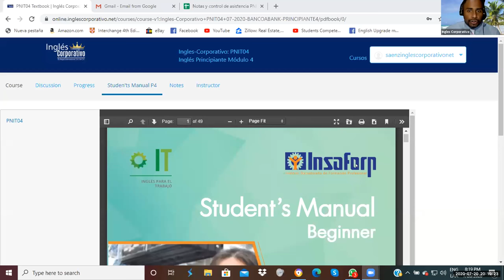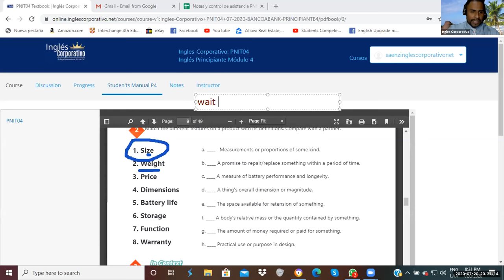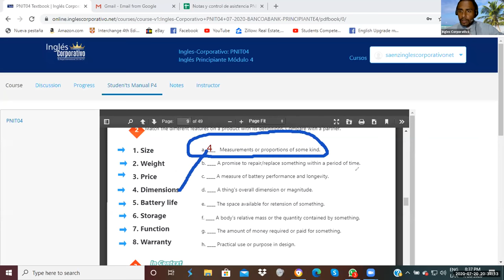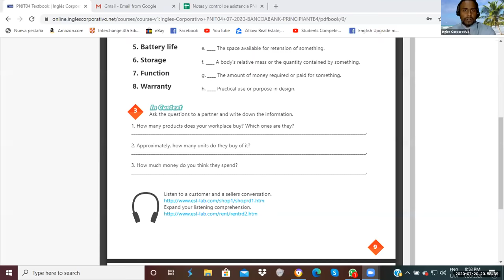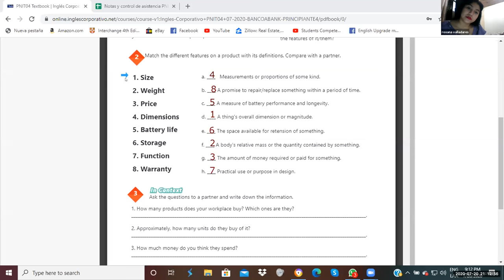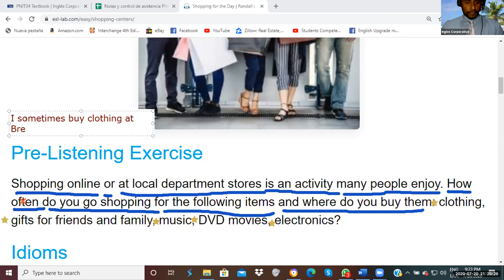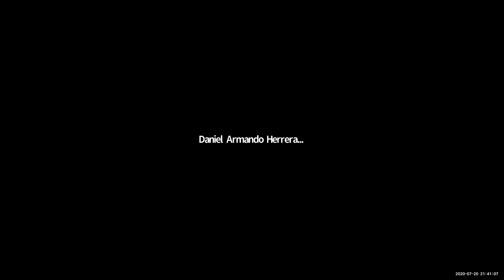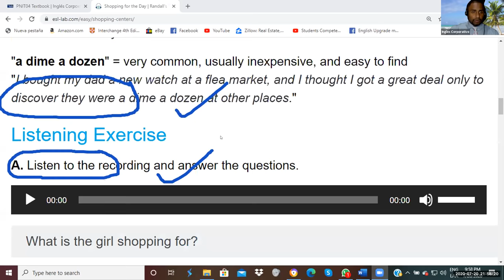Videoconferencia #1 How to use count and non-count nouns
Students will be able to describe features of products such as tablets and laptops and use countable and uncountable nouns.